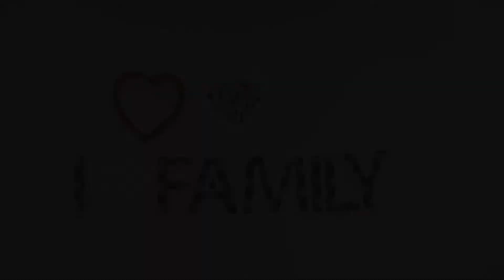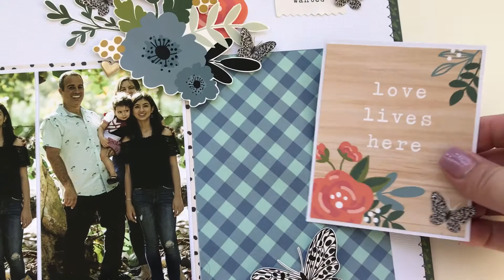Process Video I Heart Family Layout (Hidden Journaling and Shaker) ACOT October 2020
Hi!
In this video I show the I Heart Family Layout in which I hide the journaling behind the 3" x 4" card using magnets. Also, I show you how to make a shaker in top of a cut file. This layout was made for A Cherry On Top as October 2020 Guest Designer.  The products used are from The Avenue Collection by Jen Hadfield for Pebbles Inc.